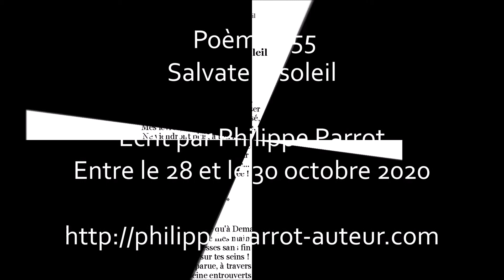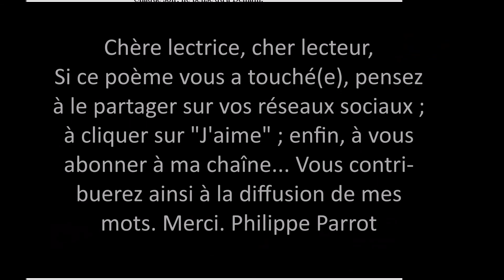Philippe Parrot : Poème contemporain lu 455 : Salvateur soleil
En  terme de visibilité sur YouTube, le seuil à atteindre est de 1 000 abonnés. Avec seulement 91 (merci à ces personnes qui m'encouragent !), j'en suis encore loin... Alors, si vous appréciez mes mots, soutenez-les !